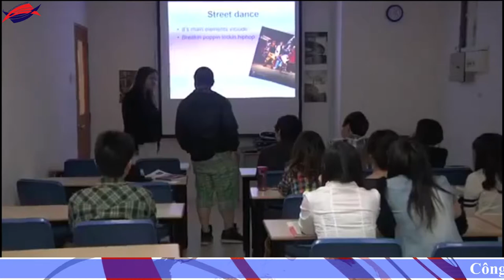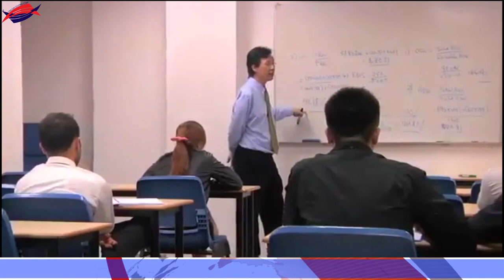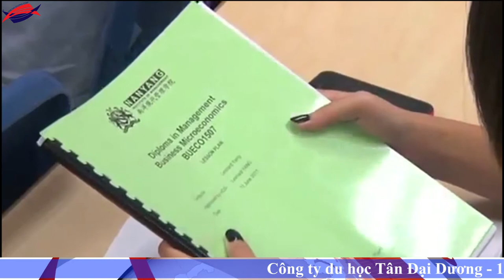Xem ngay! Cơ hội học tập và làm việc tại Nanyang Singapore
Xem ngay! Co hoi hoc tap va lam viec tai Nanyang Singapore, du học Singapore